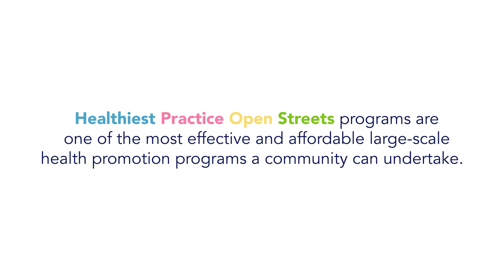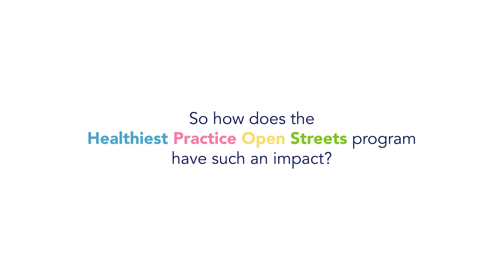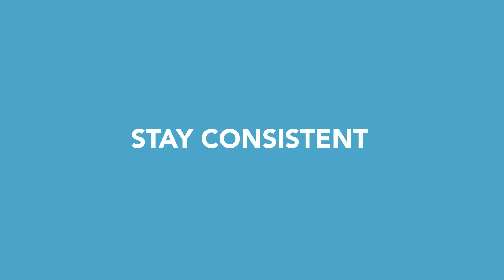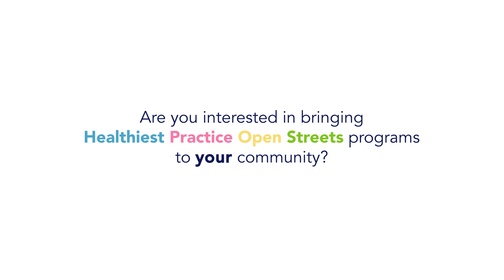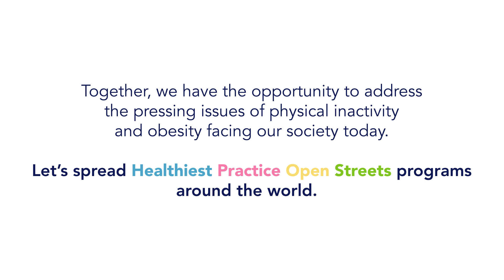What is a Healthiest Practice Open Streets Program